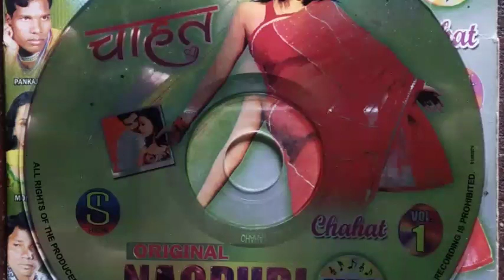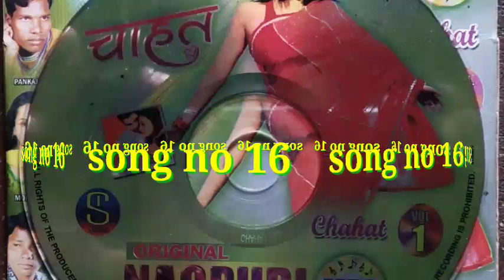chahat old Nagpuri Album part 16 super hits old Nagpuri Album song collection MP3 song pawan pankaj